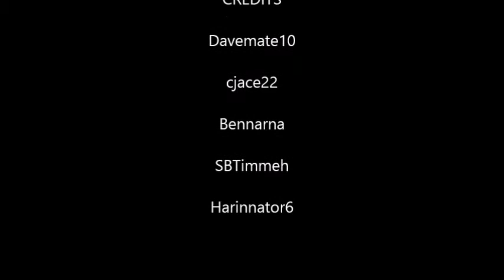NBA 2K16 MyPark: i can finally shoot in MyPark!!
Songs: Hey brother by avicii. NBA 2K16, Yes i can finally shoot three pointers in MyPark because for some reason i couldn't shoot three's with my maxed out shooter, apparently 2k fixed this CHEERS 2K!